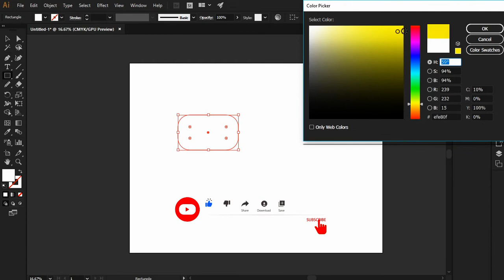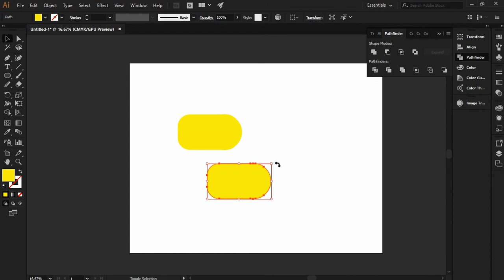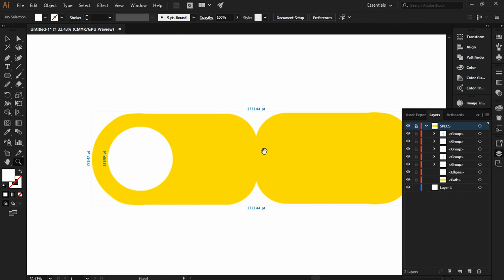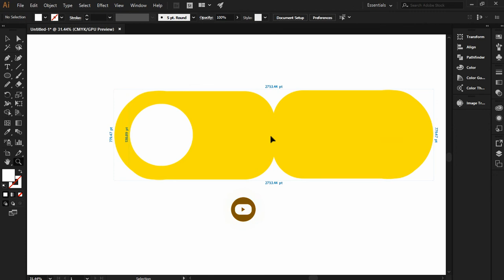HOW TO SPECIFY DIMENSIONS IN ILLUSTRATOR CC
Take a look at our creative collection ► Take a look at our creative store